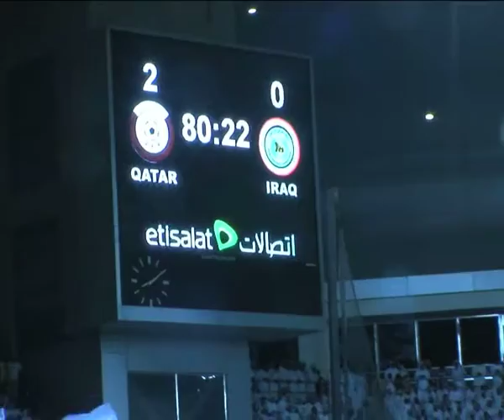منتخب العراق لكرة القدم / تصريحات اللاعبين قبل مواجهة استراليا/ حزيران ٢٠٠٨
ارشيف قناة الحرة
التصفيات المؤهلة لنهائيات كأس العالم في جنوب افريقيا
تصريحات نجوم المنتخب العراقي قبل مباراة استراليا في ١/حزيران /٢٠٠٨